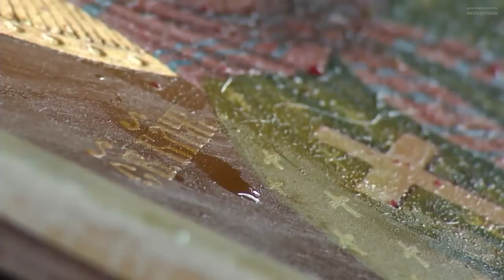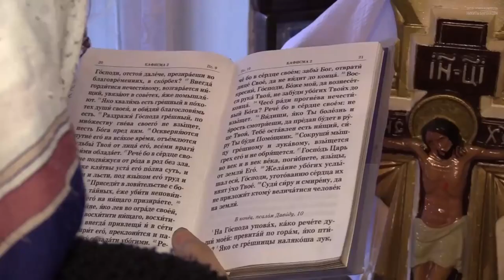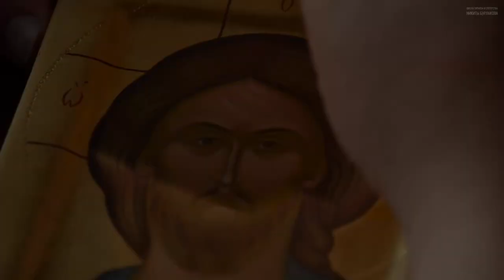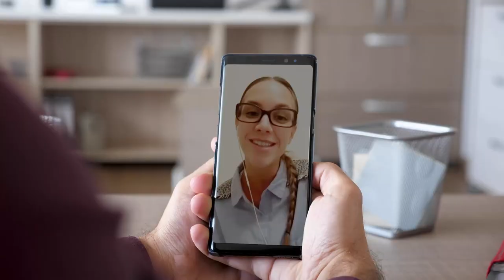Иконы Мироточат? | Сеанс Лаборатории Гипноза и Слипертства Никиты Бурлакова | Лучшие Моменты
Новое исследование Лаборатории Школы Гипноза и Слиперства! 🔮

👩🏻‍🎓 Выпускники нашей школы в преддверье новогодних праздников провели погружение на тему Иконы. В погружении они получили много интересной информации, которой мы решили поделиться с Вами в новом небольшом фильме.

▫ Как иконы влияют на нас и почему они мироточат?
▫ Кто пишет иконы и почему бываю мертвые иконы?
▫ Есть ли связь между человеком и иконой?